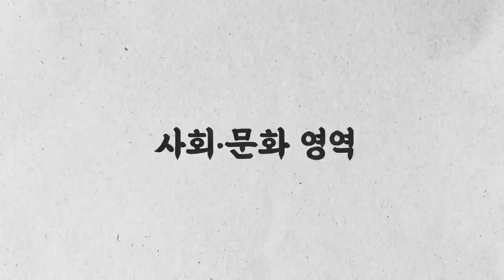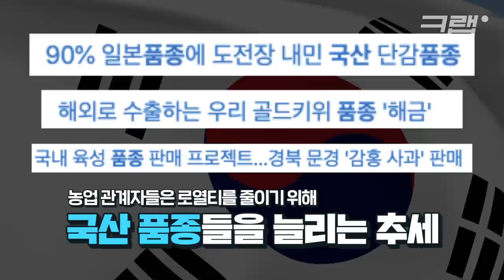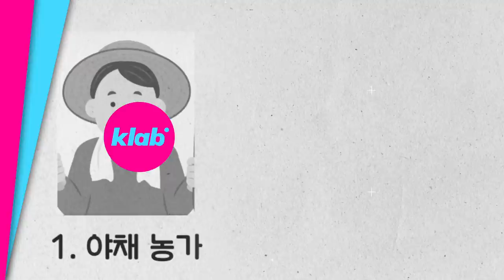여러분 밥상에 있는 '그거' 일본에 돈 내고 먹는 거 아시나요?｜크랩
우리가 즐겨 먹는 흰 팽이버섯,
일본에 매년 약 10억씩 '로열티'를 지급하고 있다는 사실을 알고 계셨나요?
국내에서 생산되는 팽이버섯은 95% 이상이 흰색 팽이버섯이며 그중 75%가 일본 품종입니다.

종자에도 재산권이 있어 해외 종자를 사용하려면 해당 국가에 로열티를 지불해야 합니다. 우리나라의 경우 팽이버섯과 양파, 브로콜리 등이 해외에 로열티를 지급하고 있죠.

반면 국내에서 개발한 갈색 팽이버섯은 흰 팽이버섯이 익숙한 소비자들에게 외면을 받고있습니다.
해외에 로열티를 지급하는 품종들 크랩이 영상으로 준비했습니다.

구성, 편집 이지혜
디자인 이효정
도움 강인혜 인턴, 안지민 인턴, 권다빈